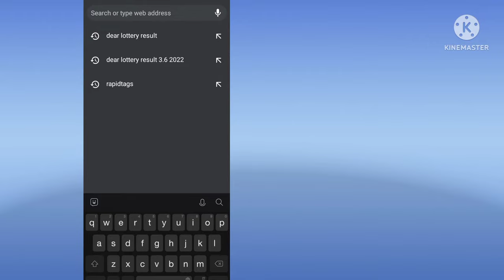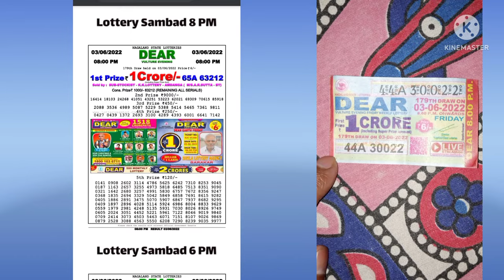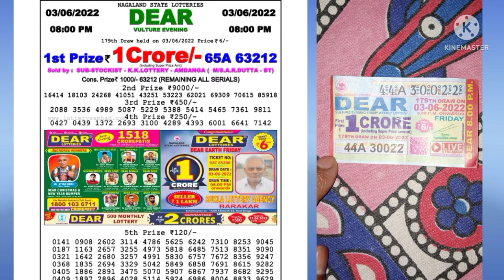Online Lotterey Ticket Kaise Milay | How To Check Lottery Result at home | learn with Subho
My 1st Mobile

My 2nd Mobile

My Mic

online lottere ticket kaise milay,
how to check lottery result,
learn with Subho,
online lottery kaise khele,
lottery ticket,online lottery,
lottery ticket online purc,
lottery kaise jeete,
buy lottery tickets online india,
how to buy lottery tickets online in india,
online lottery kaise check karen,
buy lottery tickets online,
online free lottery tickets scratch off,
online lottery ticket,
free online lottery,
lottery kaise khele,
online lottery ticket kaise kharide,
free online lottery in india,
online lottery kaise khele 2020
lottery play how to,
how to check lottery results online,
how to buy big ticket lottery ticket online,
lottery,how to win the lottery,
how to register in big ticket abu dhabi lottery,
online lottery ticket,
online lottery,
how to buy lottery ticket in online,
how to check mahzooz lottery ticket,
how to check lottery tickets on phone,
how to find online lottery tickets,
how to buy online kerala lottery ticket,
how to check lottery tickets at home
learn with subho
how to check nagaland lottery result
■how to check lottery result in google
■how to see lottery results 2021